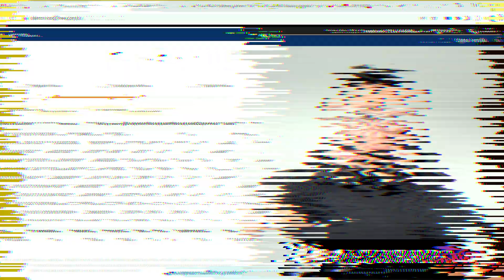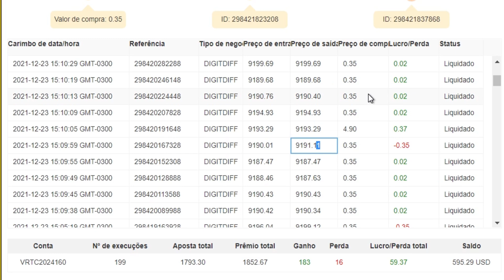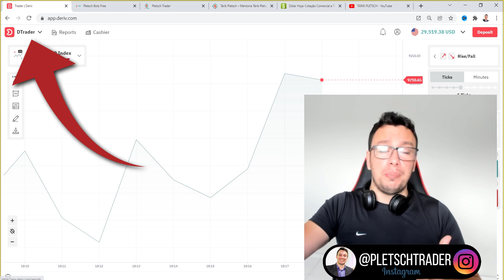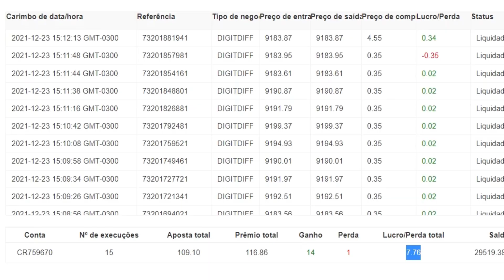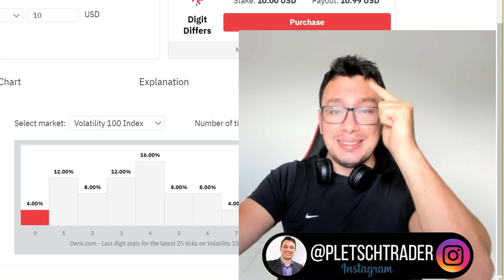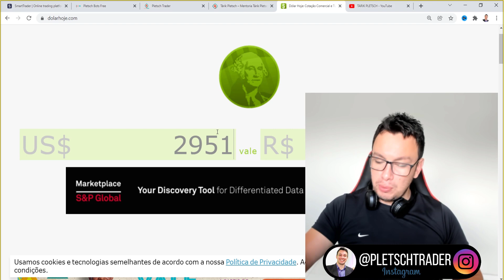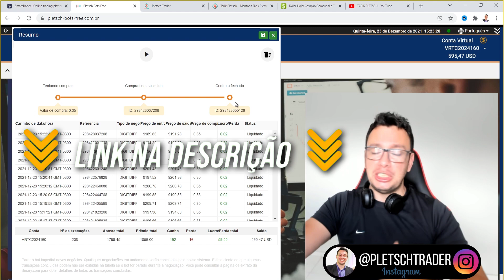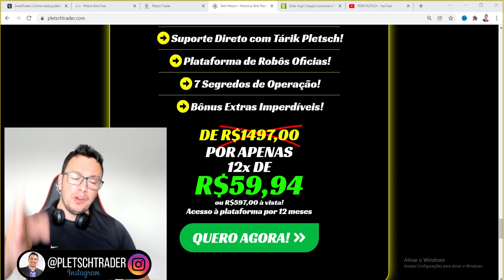✅ FATURE R$ 507 POR DIA COM O ROBÔ DERIV VIP GRÁTIS!